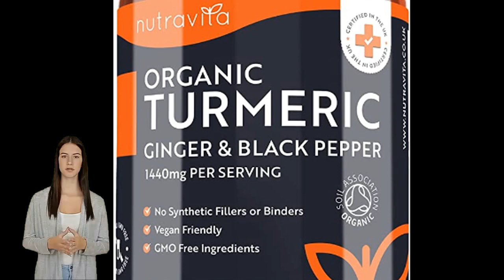Turmeric and Ginger Capsules Benefits